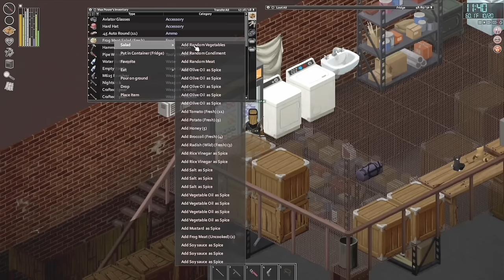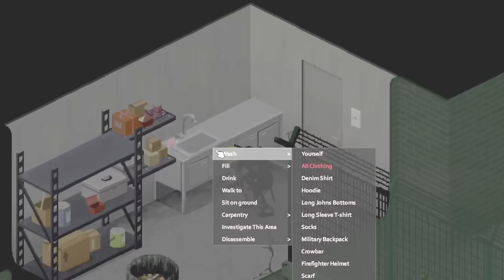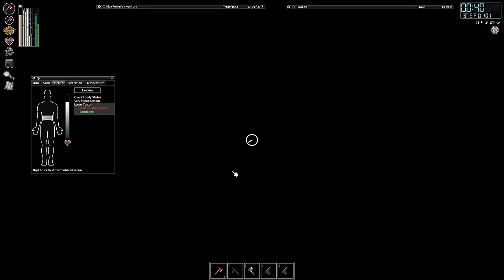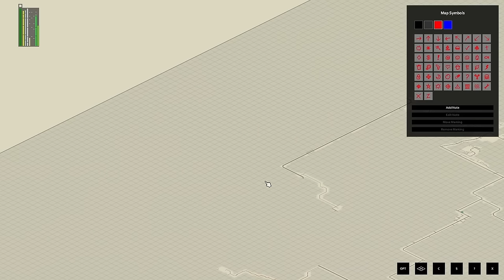I Survived 1,000 Days in Project Zomboid The Complete Series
I survived 1,000 days in Project Zomboid, this is my story!  Follow along as we journey from a humble beginning in Riverside all the way to conqueroring Louisville!